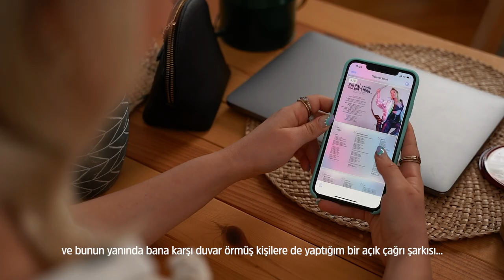Gülçin Ergül | DAVET ALBÜM HİKAYESİ (Röportaj)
Gülçin Ergül: Invitation
''Davet'' isimli albümümün konseptini, albümde yer alan şarkıların hikayelerini, nasıl ve kimlerle çalıştığımızı, hangi hislerle yapıldığını anlattım. Buyrun, bu hikayenin yapım aşamasında yaşananlara bu video ile dahil olmaya davetlisiniz. Keyifli seyirler. ☺️

Yeni Albümde Yer Alan Şarkılar:

⭐ Davet
⭐ Beni Bu Rüyadan Uyandırma
⭐ Bulut Falı
⭐ Aşk Sanrılarmış
⭐  Kapalı Kutular
⭐  Öküz
⭐  Hadi
⭐  Bi' Kahve
⭐  Kalbime Sorsan feat. Anıl Piyancı
⭐  Sana Aşığım

Gülçin Ergül - DAVET (ALBÜM HİKAYESİ) | GÜLÇİN ERGÜL videomu beğendiyseniz en güncel diğer videolarıma da göz atabilirsiniz ►

Bu kanalda akustik coverlarım, konser kayıtlarım, lyric videolarım ve kamera arkası görüntülerim, yoga derslerim, sizlerle yaptığımız röportajlar ve vloglarımı izleyebilirsiniz. Müziğimi destekleyen, devamını sağlayan tüm izleyicilerime çok teşekkür ederim.